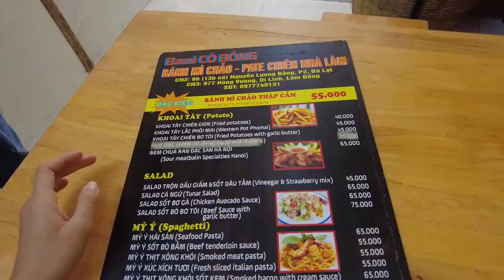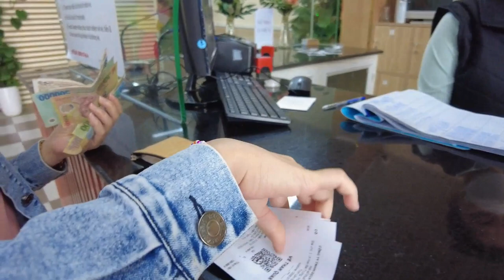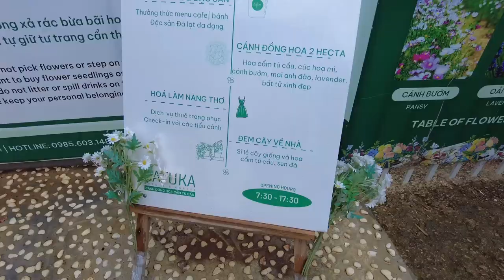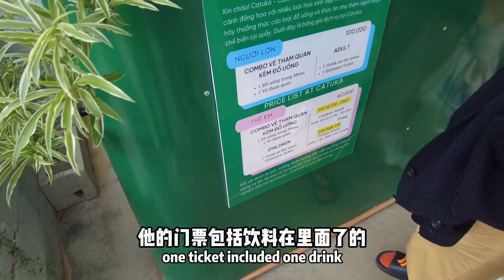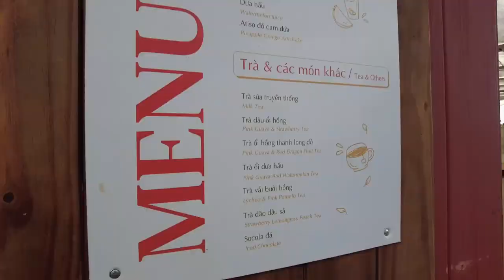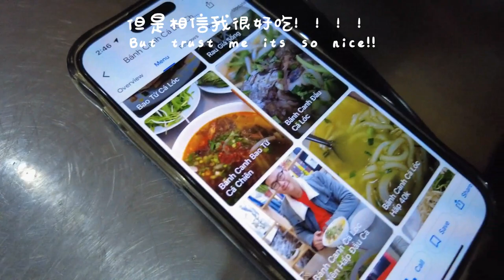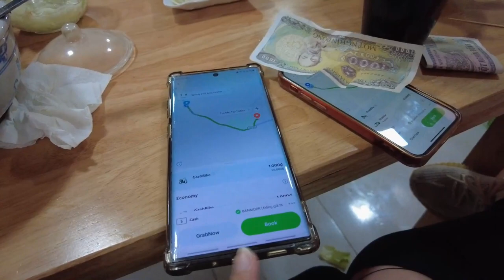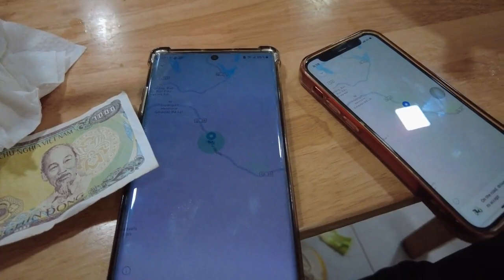【Dalat大叻Ep2】We took 20sen GRAB ride and driver doesn't want the money?! 5 must-visit attractions!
Travel Date: 4th July 2023

Must-Visit Attraction:
1. Domaine de Marie Church
2. Fresh Garden
3. Garden Hydrangeas
4. Chika Farm
5. Tui Mo To Cafe

Fresh Garden: 120k Per person
Garden Hydrangeas: 100k Per person
Chika Farm: 100k Per person